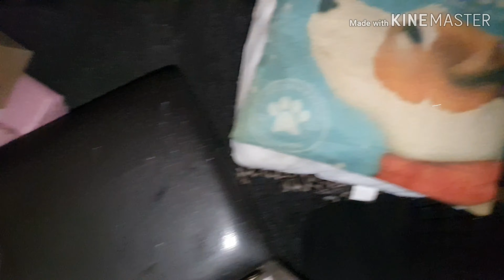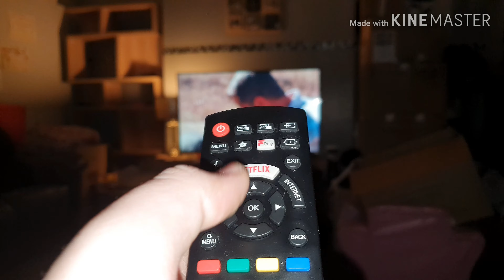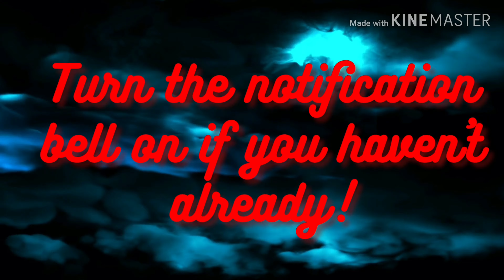DUCT TAPE ARM CHALLENGE